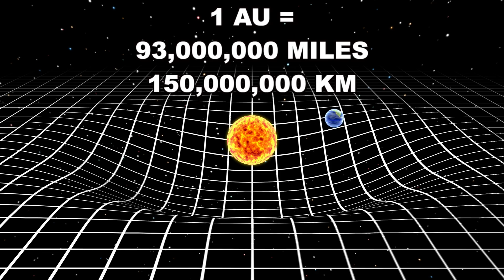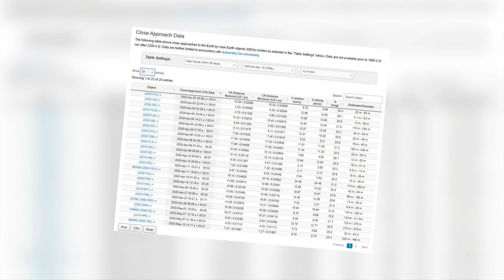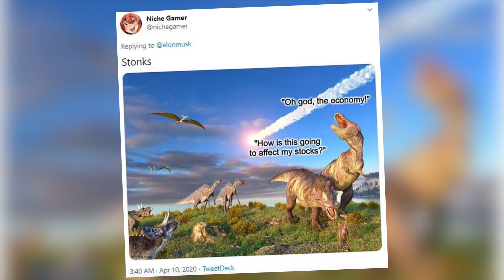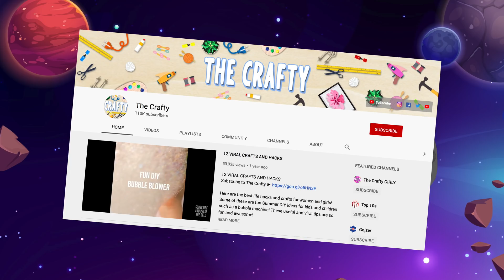Will A Huge Asteroid Hit Earth?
Description:
Charlie from Top 10s counts down the Will A Huge Asteroid Hit Earth on April 29 2020? NASA say that a near earth object which is a huge asteroid is heading for Earth and will be nearest on the 29th of April 2020! Will this asteroid hit Earth and if so where? Has a large comet, meteor, meteorite or asteroid ever hit Earth before and if so what happened?